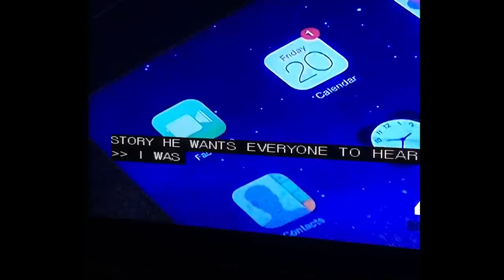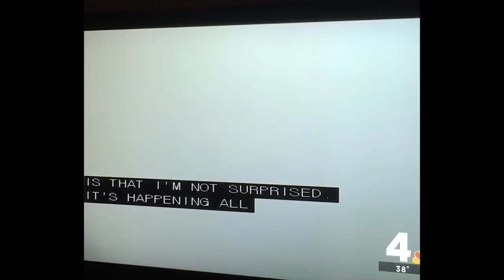SHARE: NAD on local ABC News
Note: transcript is available below.

NBC News covered a story about Abreham Zemedagegehu and his experience in jail without an interpreter. NAD Attorney Debra Patkin is also shown in the video explaining the unfortunate reality that Zemedagegehu is not alone in his experience.

Please note, this video was recorded on a mobile device and later uploaded to YouTube.

Transcript:
HE SPENT WEEKS IN JAIL AND FOR A WHILE HE DIDN'T KNOW WHY BECAUSE HE'S DEAF AND HE COULDN'T COMMUNICATE WITH THOSE WHO WEE HOLDING HIM. NOW THE MAN WHO S SUING THE ARLINGTON COUNTY SHERIFF AND TODAY HE SAT DOWN WITH OUR KRISTIN WRIGHT.

Reporter: HE'S DEAF AND HAS STORY HE WANTS EVERYONE TO HEAR.

Zemedagegehu: I WAS WALKING ON THE DOORS AND WALLS AND BEING IGNORED.

Reporter: HE WAS HOMELESS. ARRESTED AND ACCUSED OF STEALING AN iPAD AT REAGAN NATIONAL AIRPORT FEBRUARY OF LAST YEAR FOR GO TWO DAYS HE SAYS HE DIDN'T EVEN KNOW WHY HE WAS HANDCUFFED. FOR SIX WEEKS HE SAYS THE ARLINGTON COUNTY JAIL REFUSED TO PROVIDE AN INTERPRETER. HE DOESN'T READ OR WRITE ENGLISH. HE DOES KNOW THIS WORD.

Zemedagegehu: I TOOK OUT A PAPER AND PEN AND WROTE INTERPRETER. AND EVERY TIME I MADE THAT REQUEST I WAS DENIED.

Reporter: HE FILED A LAWSUIT AGAINST ARLINGTON COUNTY SHERIFF BETH ARTHUR AND THE VIRGINIA DEPARTMENT OF CORRECTIONS. 27-PAGE COMPLAINT CLAIMS THEY VIOLATED THE AMERICANS WITH DISABILITIES ACT. ARLINGTON COUNTY SHERIFF'S CHIEF DEPUTY PAUL LARSON TELLS ME THEY PLAN TO FIGHT THE SUIT. DID YOU PROVIDE HIM WITH AN INTERPRETER?

Arlington County Sheriff's Chief Deputy Paul Larson: AGAIN, I'M NOT GOING TO GET INTO THE SPECIFICS OF THAT, BUT I'M VERY CONFIDENT THAT WE DID WHAT WE WERE SUPPOSED TO DO.

Reporter: DEBRA PATKIN WITH NATIONAL ASSOCIATION OF THE DEAF.

Patkin: MY REACTION, UNFORTUNATELY, IS THAT I'M NOT SURPRISED. IT'S HAPPENING ALL OVER THE COUNTRY. MANY PRISON SYSTEMS DO NOT UNDERSTAND HOW TO WORK WITH DEAF PEOPLE.

Reporter: ATTORNEY LARRY TANNENBAUM'S LAW FIRM IS TAKING ON THE CASE PRO BONO.

Tannenbaum: HE WENT SIX WEEKS WITHOUT ANY MEDICATION TO TREAT HIS BACK.

Reporter: HE SAYS HE PLEADED GUILTY WITHOUT KNOWING WHAT HE WAS DOING AND WAS RELEASED FROM THE JAIL. LAWSUIT SEEKS MONETARY DAMAGES. THE AMOUNT HASN'T BEEN DETERMINED. HE SAYS HE DOESN'T SLEEP.

Zemedagegehu: THAT EXPERIENCE HAS SCARRED ME.